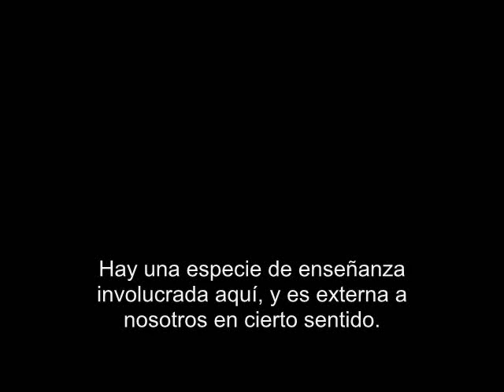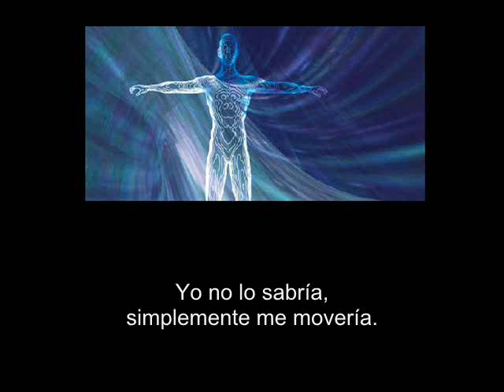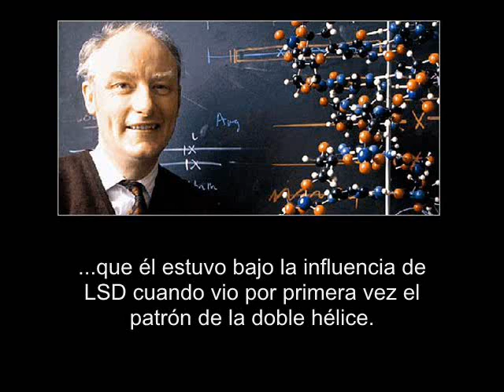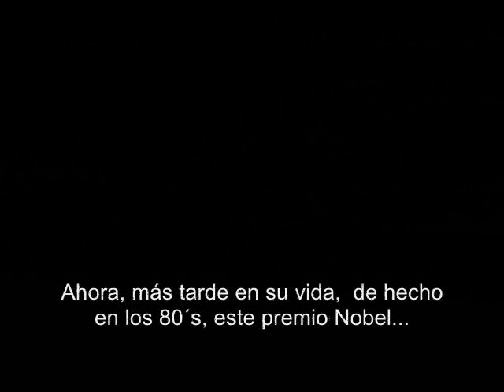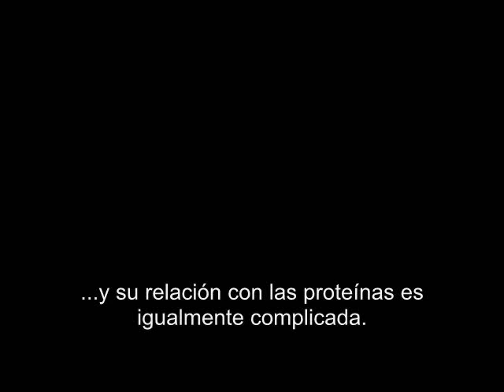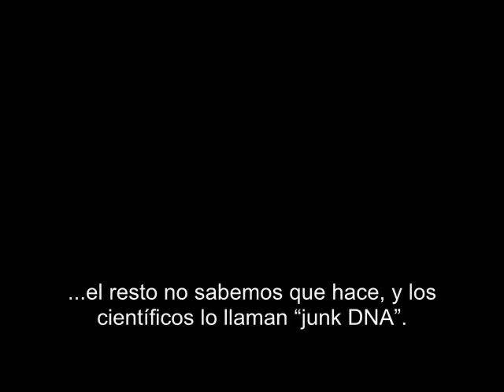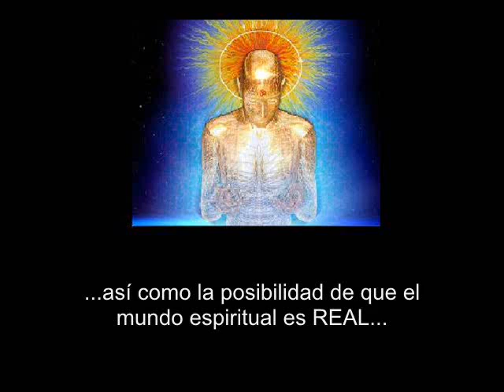Graham Hancock - DNA, LSD & Francis Crick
Hay una especie de enseñanza involucrada aquí, y es externa a nosotros en cierto sentido. Preguntaste acerca del DNA. ¿Por qué el DNA sobresale tanto en mi trabajo? Yo estaba buscando una solución para este misterio. ¿Por qué las personas alrededor del mundo tienen experiencias similares en estados alterados de conciencia? La mejor explicación, creo yo, es que estamos tratando con dimensiones paralelas autónomas a las cuales nuestra conciencia es capaz de entrar en estos estados, pero otra posibilidad que tiene que ser analizada, es que esta información, este programa de aprendizaje que es liberado por estas plantas, pudiera estar de alguna manera impreso en nuestro DNA, algo que todos los seres humanos tienen en común. Y si estuviera impreso en nuestro DNA, entonces eso explicaría porque las mismas enseñanzas son otorgadas a cualquiera sin importar si existió hace 35,000 años o ahora. Una especie de programa de enseñanza interactiva.

Así que investigue esa posibilidad también, ya que podemos entender porque las habilidades útiles cotidianas pueden estar integradas a nuestro DNA, por ejemplo, la llamada Física Intuitiva. Si estuviéramos en el mismo cuarto y tú quisieras lanzarme una roca, yo podría moverme y probablemente esquivarla. Y al hacer esto, yo estaría exteriorizando información integrada. Mi cerebro realizaría tremendos cálculos matemáticos de trayectoria, masa, velocidad y toda clase de trigonometría. Yo no lo sabría, simplemente me movería. Uno puede comprender porque la evolución nos ha dado esta física intuitiva, como se le llama. ¿Pero porque la evolución debería dar a cualquier ser humano en el planeta (una vez dentro de un estado alterado de conciencia) un módulo cerebral para entes que parecen ser mitad animales y mitad humanos que nos enseñan información muy específica? Información que por cierto también ha sido enseñada a científicos.

Francis Crick, el ganador del premio Nobel, quien gano el premio Nobel por haber descubierto la estructura del DNA mismo, admitió un poco antes de morir en 2004, que él estuvo bajo la influencia de LSD cuando vio por primera vez el patrón de la doble hélice. Fue una enseñanza que le fue otorgada en una visión. Así que la otra posibilidad que tenemos que considerar, es que alguna Inteligencia pudo haber escrito esta información en nuestro DNA, tal vez escrita en el primer DNA que apareció en este planeta, el cual ha sido conservado y heredado desde hace millones de años de evolución, hasta que finalmente una criatura evolucionó que fue capaz de leer esa información, y esa criatura somos nosotros, y para poder leerla necesitamos estar en estados alterados de conciencia. Pero para poder explicar esta teoría paralela que he detallado en Supernatural necesito decirte aún más acerca del increíble premio Nobel, Francis Crick y las extraordinarias ideas que tuvo acerca de cómo y porque la vida comenzó en este planeta.

Y mencione un hecho sorprendente acerca de Francis Crick que él admitió un poco antes de su muerte en 2004 haber estado bajo la influencia de un alucinógeno, bajo la influencia de LSD cuando vio la doble hélice estructural del DNA, así es que esta visión la obtuvo en un estado alterado de conciencia. Ahora, más tarde en su vida, de hecho en los 80´s, este premio Nobel Francis Crick, publicó un libro extraordinario llamado Life Itself (la vida misma) en el cual argumenta, desde un punto de vista científico, que la vida al nivel molecular desoxirribonucleico (que es la esencia de la vida) no pudo haberse iniciado por accidente en este planeta, él no lo creía posible. Él dijo: Es como si bueno, ¿tú conoces esta teoría del caldo primitivo y moléculas mezclándose al azar produciendo vida, que tanto le gusta a los científicos?

Crick creía que eso era comparable al completo ensamblaje de un Jumbo Jet totalmente funcional, creado por un huracán en una deshuesadora. Es una molécula tan extraordinariamente compleja la del DNA y su relación con las proteínas es igualmente complicada. Pero para no hacer la historia larga, él sugirió que fue enviada aquí por una civilización alienígena de otro lado del universo que probablemente enfrento un tipo de extinción como resultado de una explosión de supernova. Pero pensaron en preservar la escencia de la vida, así que lanzaron bacteria por el universo en naves espaciales llenas de DNA, una de esas naves se estrello en la tierra. Esta teoría es de Crick y es llamada "Panspermia Dirigida", entonces el contenido de bacteria se dispersó y empezo a reproducirse y a evolucionar y eventualmente se transformo en nosotros. Y es así como honestamente, Francis Crick (el premio Nobel) vio el inicio de la vida en este planeta.